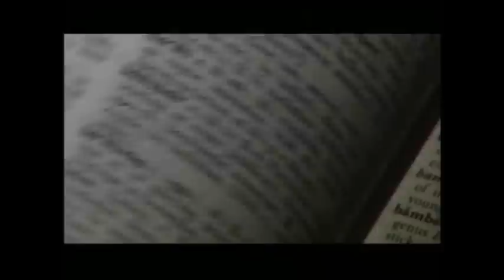Ashton Brothers - Trailer Ballyhoo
Ballyhoo! the much acclaimed 2nd show of the Ashton Brothers. More then 300 performances in theatres around the world during 2004 until 2007. This trailer was first used during the Fringe Festival in Edinburgh.